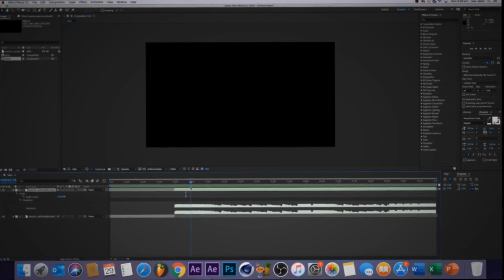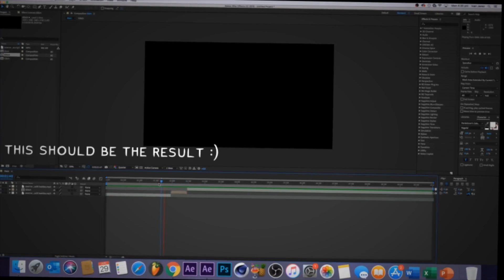Audio Glitch/Flicker Tutorial! - After Effects Tutorial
Tutorial: Audio Glitch/Flicker Effect